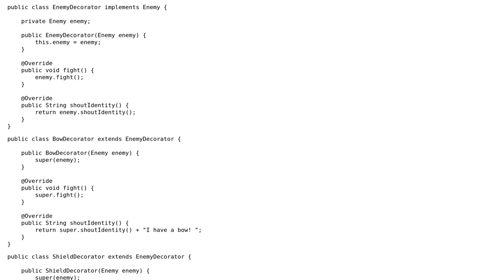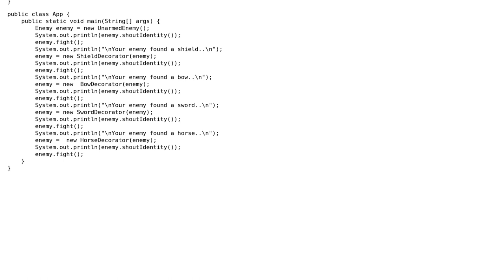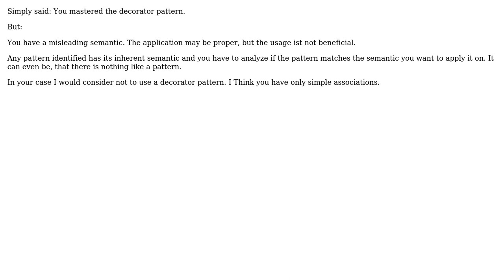Representing a combatant's equipment using the decorator pattern (2 Solutions!!)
Representing a combatant's equipment using the decorator pattern

With thanks & praise to God, and with thanks to the many people who have made this project possible! | Content (except music & images) licensed under CC BY-SA | Music | Images & others | With thanks to user ovidiu-miu user oopexpert user dstar55 user 200_success and the Stack Exchange Network Trademarks are property of their respective owners. You are responsible for your own actions.